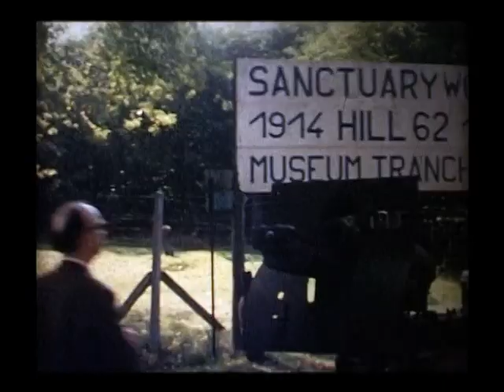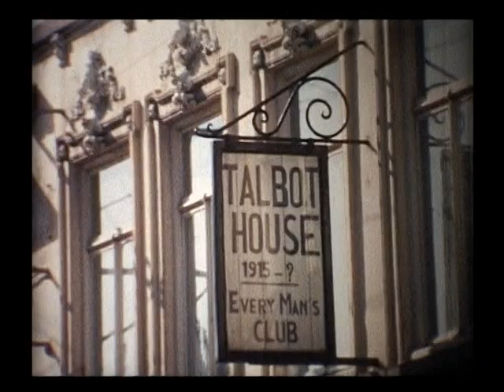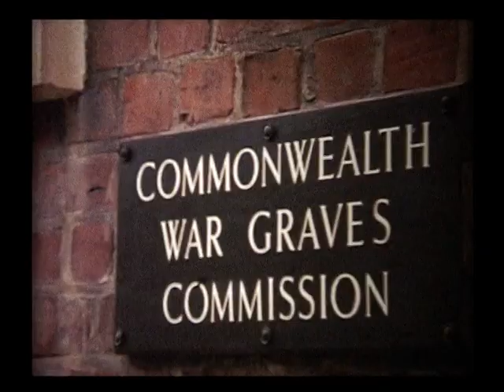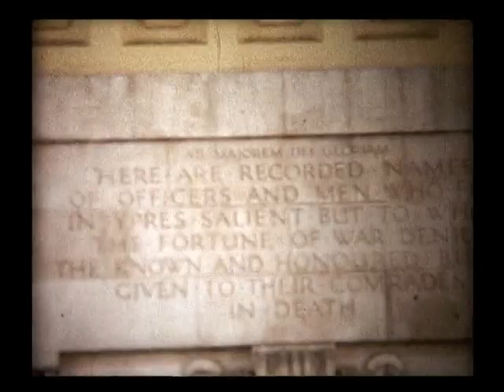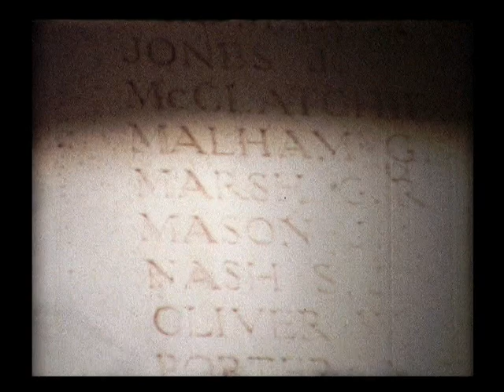Return Journey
Documentary by Geoff Pettit
1971